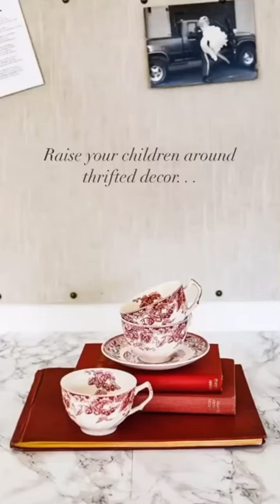Mamas- don’t wait for your children to grow up before making a beautiful home.